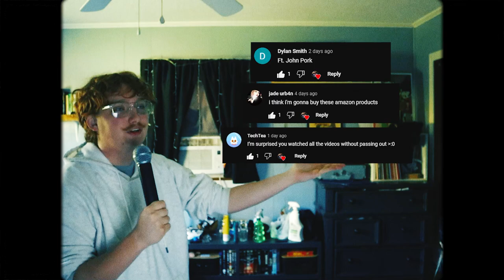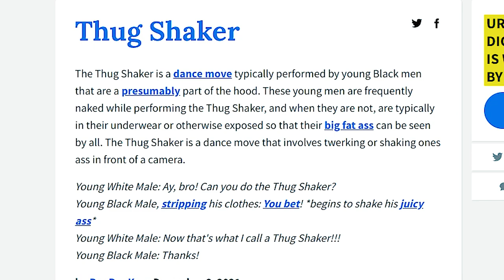Classified Pentagon Documents LEAKED on Discord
💡in today’s video, i discuss the recent jack teixeira situation. he leaked classified government documents onto a discord server, which was then spread across the internet and inevitably led to his demise.

⌚️Timestamps
0:00 Introduction
1:04 Top Comments of the Day
1:43 The Man Behind the Leaks: Jack Teixeira
3:54 The Origin of the Leak: Thug Shaker Central
5:14 Down the Rabbit Hole: The Spread
6:18: The Documents: What was on them?
7:50 What Now?
8:05 Should I investigate more… - go undercover on TSC?
8:49 Outro Song: Blue Loop - Stiig

🏷️ tiktok, commentary, jack teixeira, classified documents, leaked, news, ukraine war, russia, pentagon, pentagon leaks, discord, thug shaker central